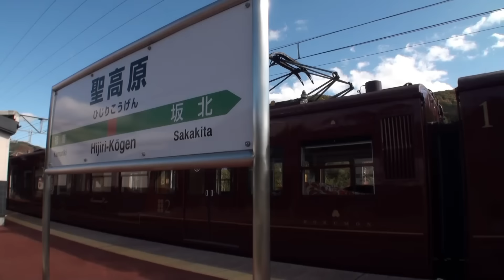【大糸入線もあるのか！？ しな鉄ろくもんＪＲ線 聖高原まで入線】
２０１５．１１．３　しなの鉄道の特別企画　観光列車「ろくもん」姨捨クルーズトレインが運行されました。このツアーはしなの鉄道線からＪＲ線に乗り入れる初の観光列車でした。姨捨からはさらに聖高原駅まで回送されＪＲ線への実績を更に伸ばしました。話によると大糸線への入線も将来的には有り得るとか。こんな素敵な列車に乗って大糸線の綺麗な景色を見ておいしい料理を食べる・・・なんて日もそう遠くないのかもしれませんね。